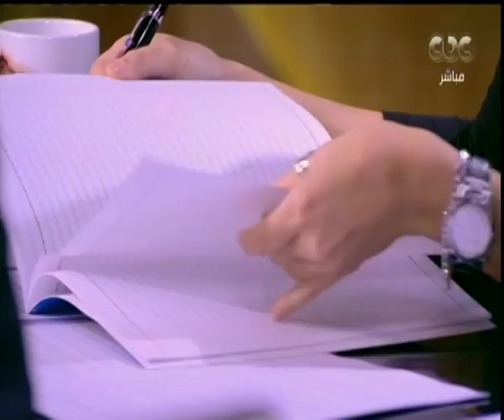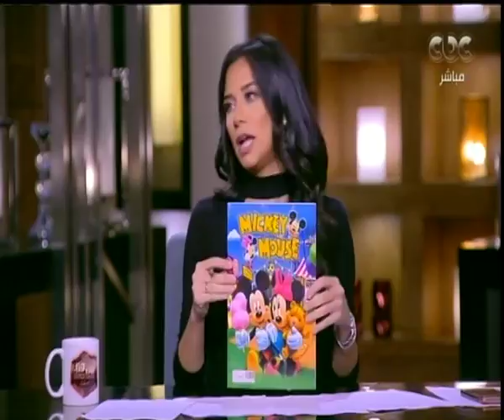هنا العاصمة| عضو شعبة الأدوات المكتبية بالغرفة التجارية يكشف حجم عن الأسعار بعد ارتفاع الورق عالميا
حلقة هنا العاصمة - ( قراءة وتحليل لأهم الأخبار التي شغلت الرأي العام خلال الساعات القليلة الماضية بجانب فقرة خاصة عن الاستعدادات للموسم المدرسي والادوات المدرسية والزي المدرسي قبل بدء الدراسة وهل هناك زيادة في أسعار المنتجات المدرسية أم لا ، بجانب فقرة عن استرايتيجية الدولة لدعم الاسر المنتجة) | حلقة بتاريخ 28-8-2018

ضيوف الحلقة

المستشار حمدي أبو العينين رئيس شعبة الملابس الجاهزة باتحاد الغرف التجارية
علاء عادل عضو شعبة الأدوات المكتبية ولعب الأطفال بالغرفة التجارية
 المهندسة أماني السيد إمام غنيم - رئيس الإدارة المركزية للتنمية الاجتماعية بوزارة التضامن الاجتماعي